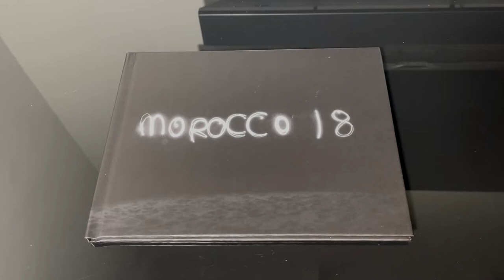Rick Ryan's Limited Edition Morocco Photo Book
ck Ryan, a highly focused and unique fine art photographer, uses his extensive experience in architecture and landscape photography to create a beautiful Morocco photo book.

Rick set out to North Africa in order to capture one of its most beautiful countries – Morocco. The images in this photo book were taken throughout the country; including Fes, Casablanca, Marrakesh, Moulay Idriss, Sahara Desert, Midlet, Todra Gorge, and High Atlus mountains.

Aka Coffee Table book.